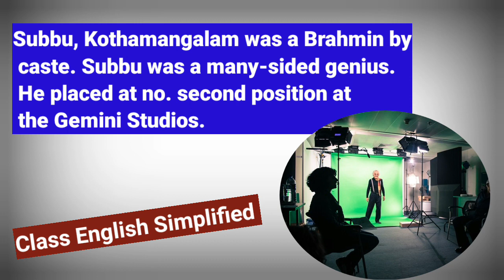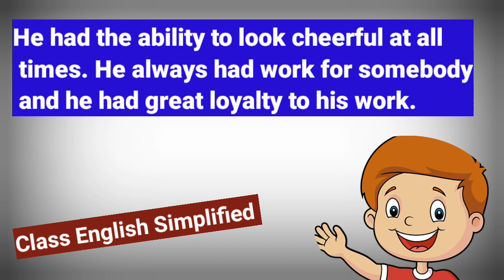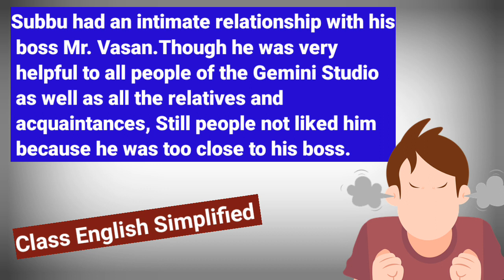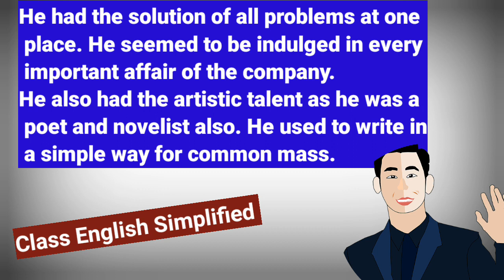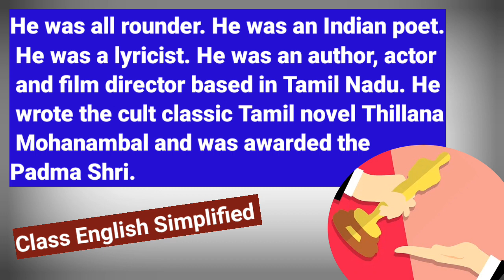Character Sketch of Subbu Kothamangalam Flamingo Chapter 6 Poets And Pancakes